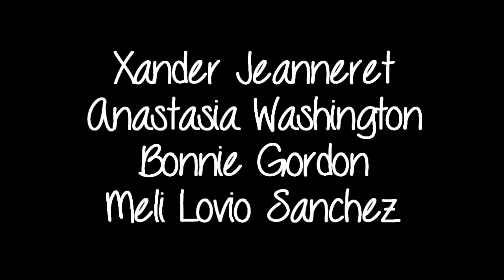Universal Orlando: The Fashions of Hogsmeade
Samantha returned to The Wizarding World of Harry Potter at Universal Orlando, and shares a sneak peak of all of the Wizarding Fashions for sale in the shops of Hogsmeade. .

Samanatha Rininger @SamanthaMason
Stephanie Pressman @StephPressman
Xander Jeanneret @Xanderrific
Anastasia Washington @Anastasiaw
Bonnie Gordon @BonnieBellG
Meli Lovio Sanchez @SoMelificent